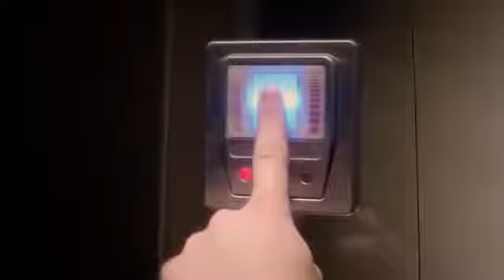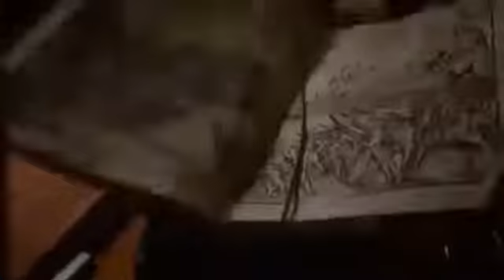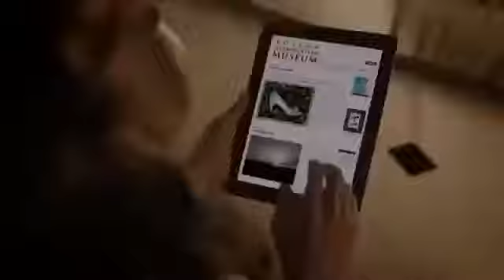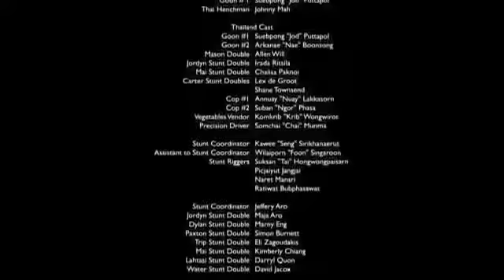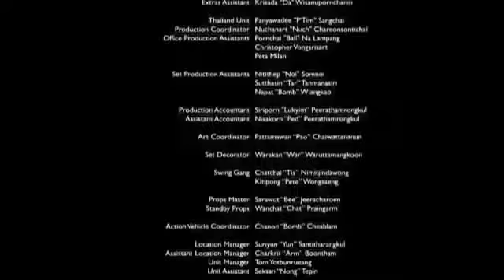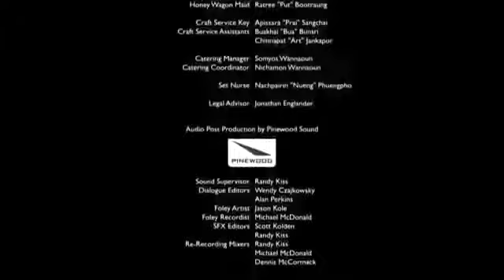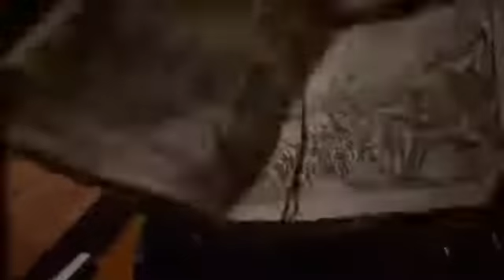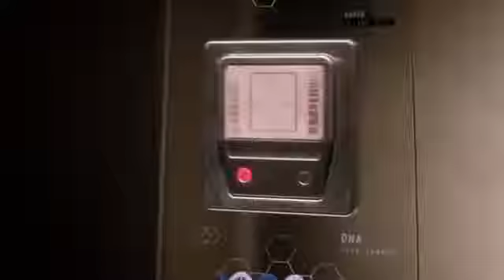NEW ACTION MOVIE 2017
Hey friends